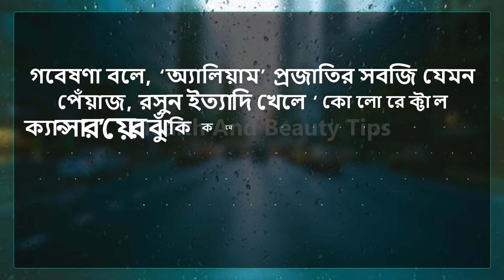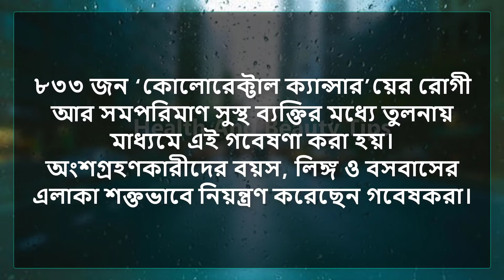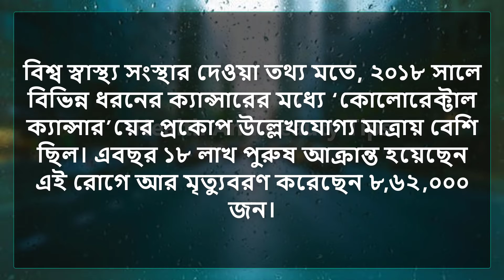পাকস্থলীর ক্যান্সার প্রতিরোধ করুন পেয়াজ রসুন দিয়ে | পাকস্থলীর ক্যান্সার এখনই প্রতিরোধ করুন সহজ উপায়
যেভাবে অন্ত্রে ক্যান্সারের ঝুঁকি কমাবে পেঁয়াজ-রসুন
গবেষণা বলে, ‘অ্যালিয়াম’ প্রজাতির সবজি যেমন পেঁয়াজ, রসুন ইত্যাদি খেলে ‘কোলোরেক্টাল ক্যান্সার’য়ের ঝুঁকি কমে। ‘কোলোরেক্টাল ক্যান্সার’ হল অন্ত্র কিংবা পায়ুপথের ক্যান্সার, যা হজমতন্ত্রের শেষদিকের অংশ।
‘এশিয়া প্যাসিফিক জার্নাল অফ ক্লিনিকাল অনকোলজি’তে প্রকাশিত এই গবেষণায় দেখা যায়, যারা নিয়মিত উচ্চমাত্রায় ‘অ্যালিয়াম’ প্রজাতির সবজি খান তাদের ‘কোলোরেক্টাল ক্যান্সার’ হওয়ার সম্ভাবনা যারা এই
ধরনের সবজি কম পরিমাণে খান তাদের তুলনায় ৭৯ শতাংশ কম।

Stomach_ Cancer